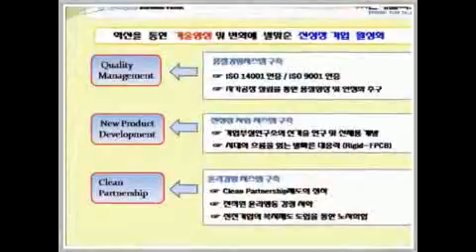현대플렉스 홍보동영상